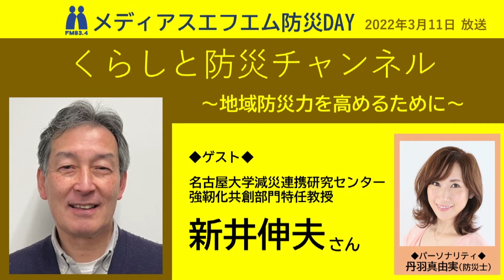～地域防災力を高めるために～【メディアスエフエム防災DAY】くらしと防災チャンネル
愛知県東海市にある
コミュニティエフエムラジオ局「メディアスエフエム」では
2022年3月11日を「メディアスエフエム防災DAY」として
１日を通して防災に関する様々な放送をお届けしました。
その中の番組の一つ
「くらしと防災チャンネル～地域防災力を高めるために～」をお届けします！

ゲストは、名古屋大学減災連携研究センター
強靭化共創部門特任教授　新井伸夫さん です。

2018年知多市の防災まちづくり講演会でも講師を務めた
新井伸夫さんをゲストにお招きして、「自分の命は自分で守る」こと、
そして、「地域で人々の命や生活を守る」ことについてお話を伺います。

メディアスエフエムはスマートフォン向け無料アプリから聴くことが出来ます。

★番組へのメッセージはいずれかからどうぞ！
　○メディアスエフエムHPの「メッセージ・リクエストを送る」
　○メディアスエフエムスマートフォン向け無料アプリ「メッセージ」